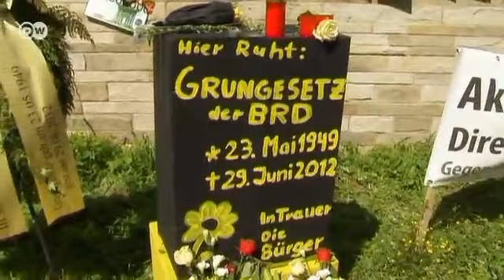Fukushima - Two Years On | Agenda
In this edition:
Fukushima Lessons - Why is Japan Sticking With Nuclear?
Guest: Alexandra Sakaki, German institute for International and Security Affairs

New Party on the Block - Will Anti-Euro Message Attract Votes?
Guest: Frauke Petry, Alternative für Deutschland

Indicted President - What Does Victory Mean for Kenya?
Maja Braun, DW Africa Department